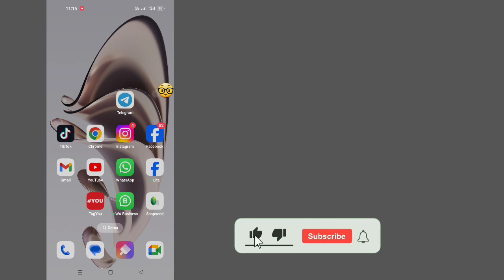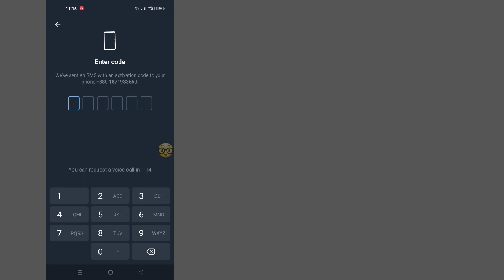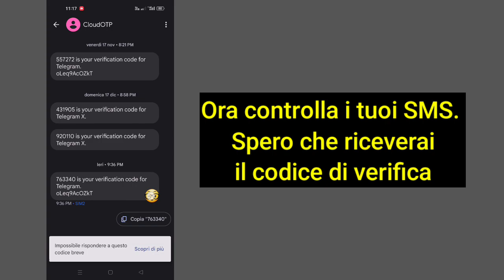Come risolvere il problema con Telegram che non invia il codice (2024)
Come risolvere il problema con Telegram che non invia il codice ||  Risoluzione del problema del codice di verifica di Telegram